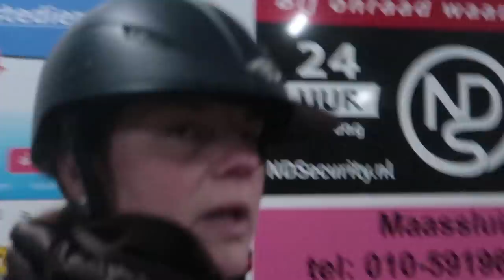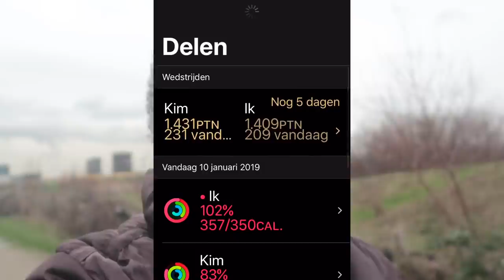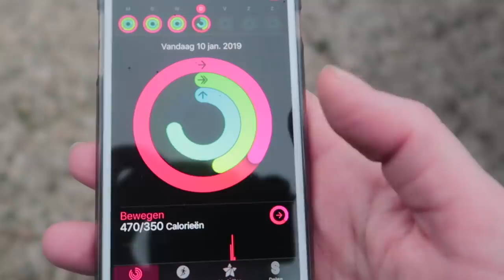Tes shopt voor elastiekjes en komt thuis met een jas... * Hart voor Paarden *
Tes gaat naar een ruitersportzaak waar uitverkoop is, om te shoppen... Ze shopt voor elastiekjes, maar komt thuis met een tas vol waar ook een jas in zit...
Tes heeft springles, Rebecca heeft ponyduty en Bell mag onder het solarium.

Ook post sturen? Dat kan naar:
Postbus 2024
3140BA MAASSLUIS

Kijk de nieuwe weekvlog!: "Weekvlog 7 december 2019"